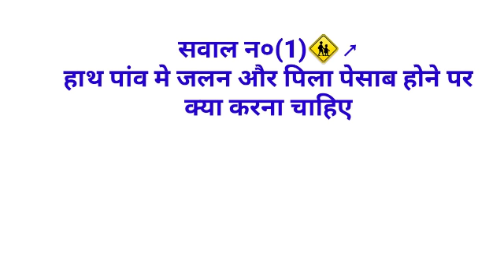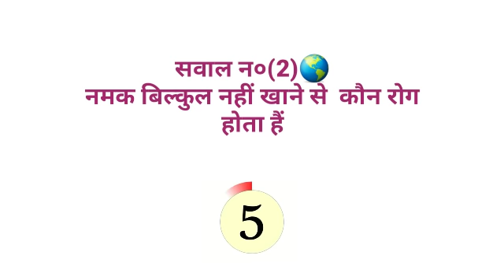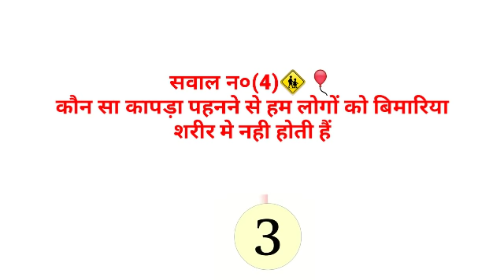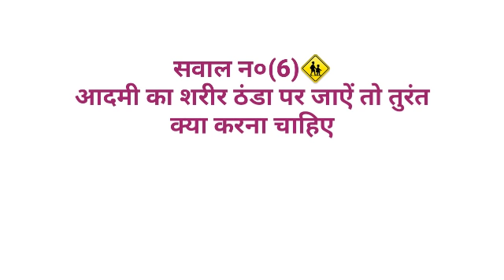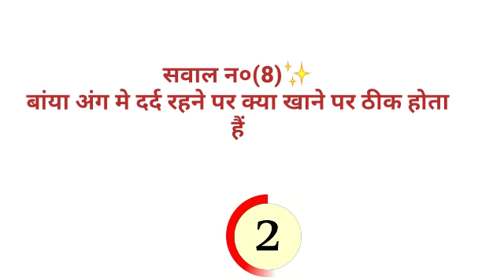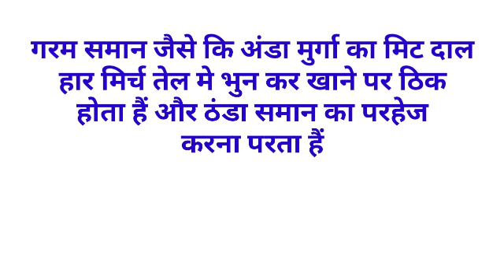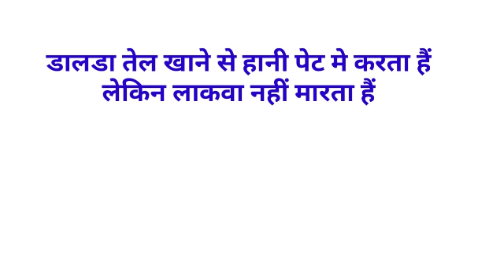Gk का 10 मजेदार सवाल जो शायद आपको पता हो || Interesting Gk